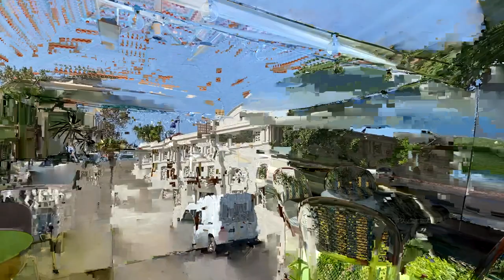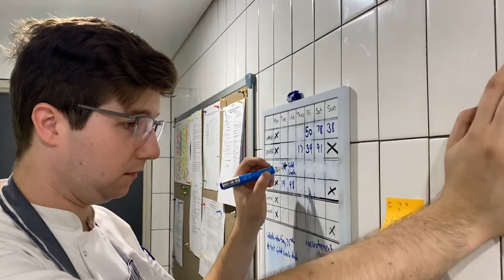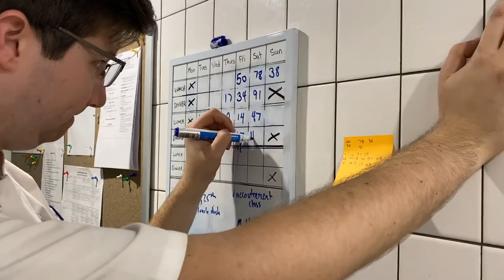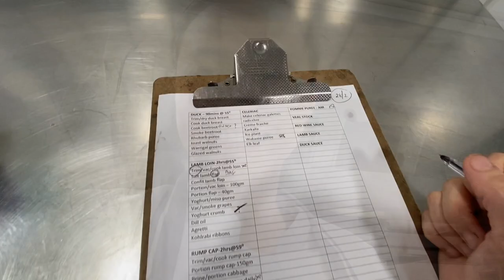How hard is it to be a Chef in Australia? 🇦🇺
By: Upbeats